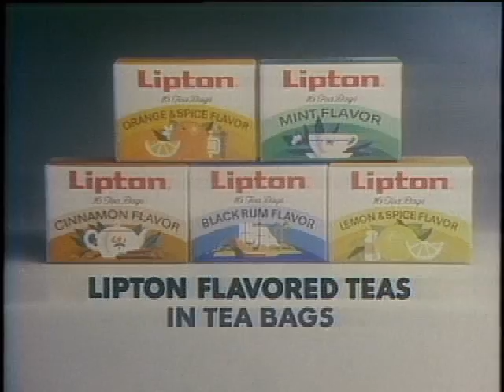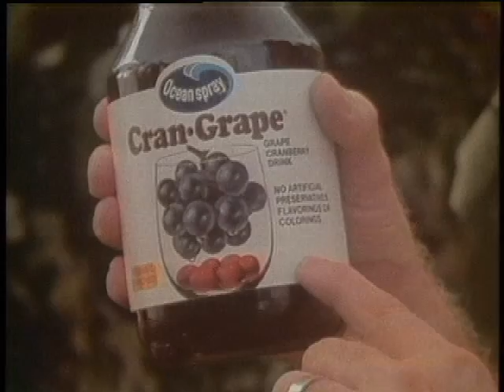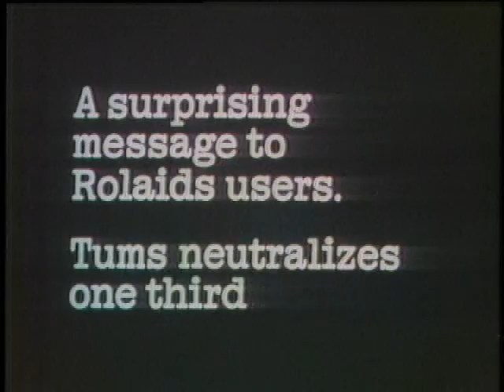CLASSIC COMMERCIALS - 1979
As shown on a 1979 NBC Today show broadcast.

This collection includes:

HILTON HOTELS - There's no place like Hilton!
LIPTON TEA - Lipton Cinnamon makes me feel SLIGHTLY devilish!
OCEAN SPRAY CRANBERRY JUICE - Here's to YOU Ocean Spray!
HEINZ DEEP FRIES - We spray them with Vegetable Oil!
NBC Promo - Brothers and Sisters
BEN FRANKLIN - That old grandma was in so many 70's commercials!
VOLKSWAGEN RABBIT - 1979
SAMBO'S - Ernie Anderson sells you a Hot Roast Beef Sandwich for $1.95!
MIAMI BEACH - Where else can you watch a 'Red Man' catch his lunch?
TUMS - Take Tums for the Tummy!